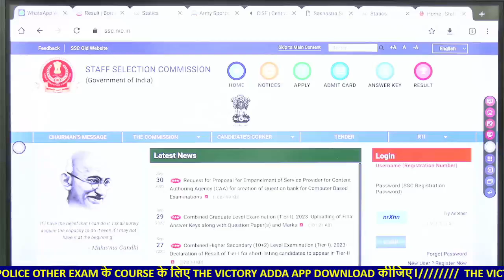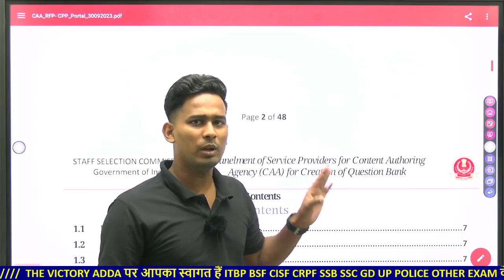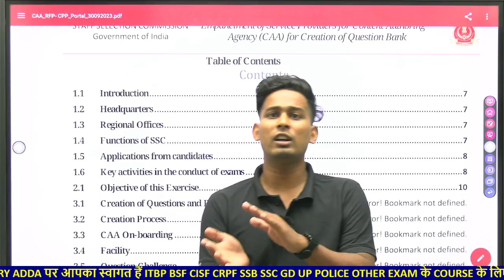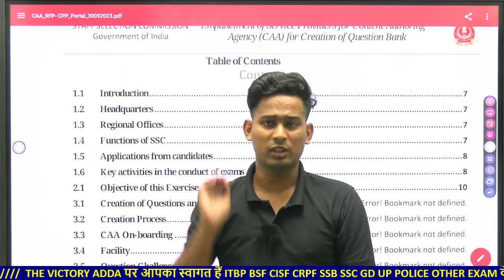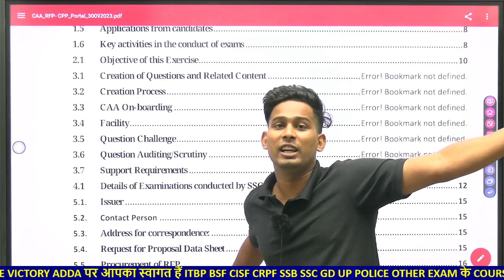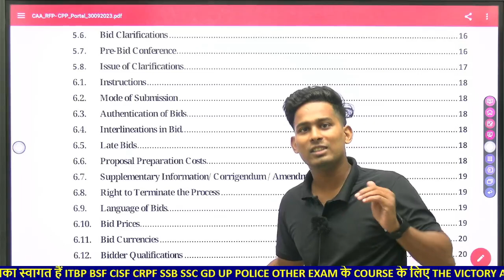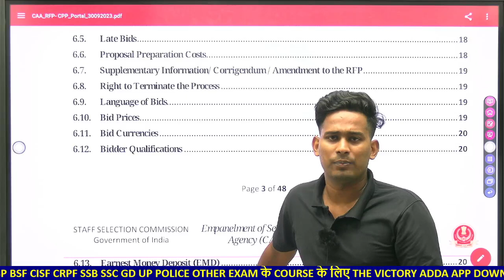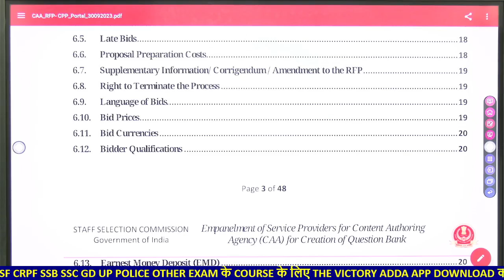SSC New Notice🛑 SSC CONSTABLE GD EXAM PATTERN CHANGED SSC TOTAL VACANCY 2024 THE VICTORY ADDA